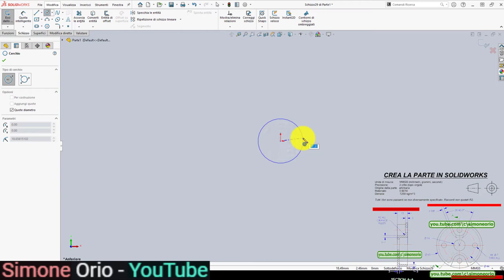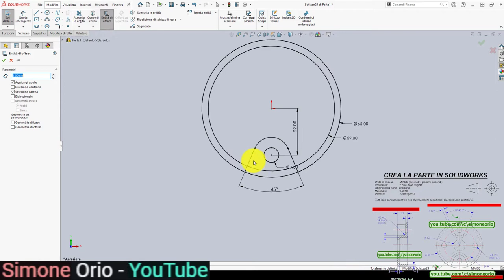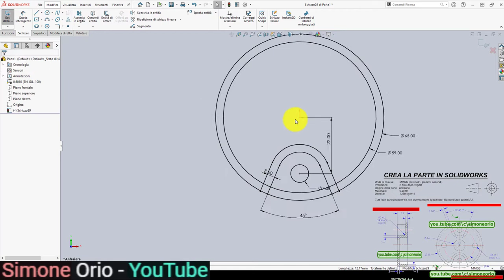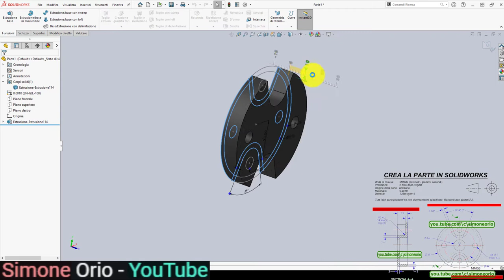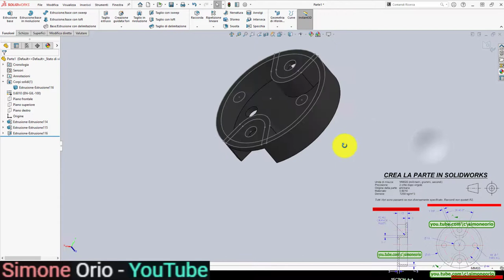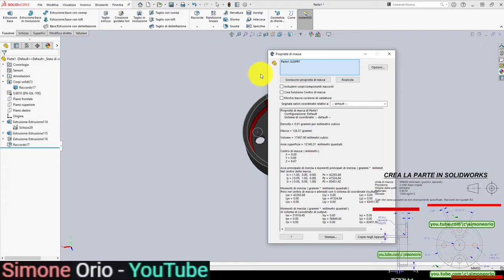🔥 MODEL MANIA 2017 PART 1 🔥